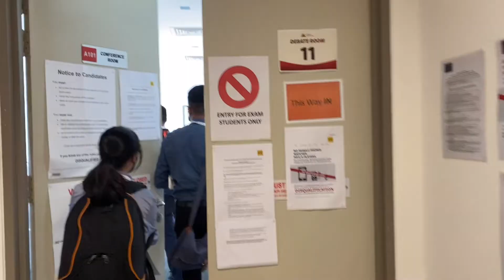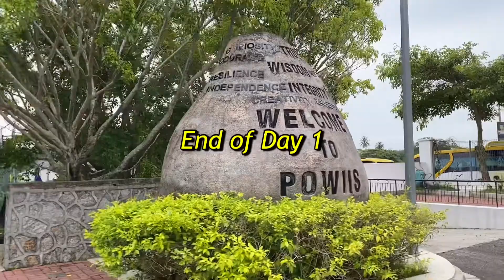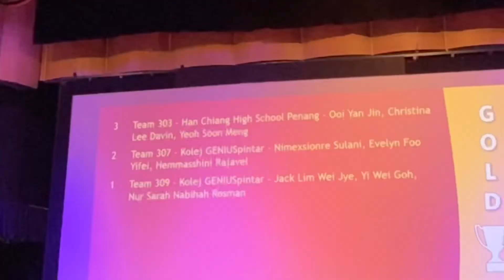World Scholar's Cup Regional Round 2022 Vlog